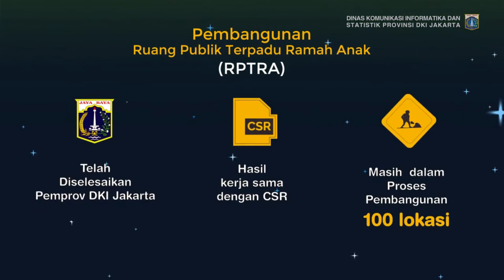09 Okt 2017 RAPIM PART 4 Paparan Para Walikota Terkait Permasalahan di DKI Jakarta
09 Oktober 2017 Rapat Pimpinan Part 4 Paparan Para Walikota Terkait Permasalahan di DKI Jakarta

Rekam Video : 09 Oktober 2017, 09.00
Unggah Video : 11 Oktober 2017
Pemilik Video : Humas Pemprov DKI Jakarta (Sie Pelayanan Hubungan Media)